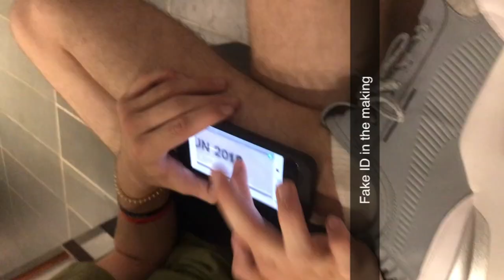Quebec Bitch 2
The Last few weeks of my en francais a quebec experience.